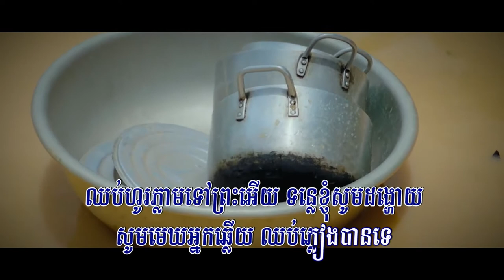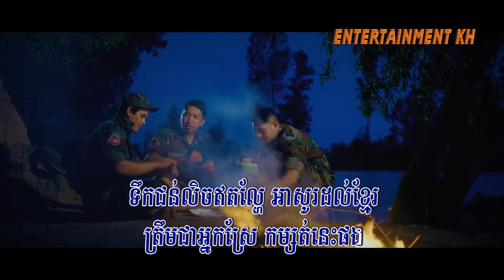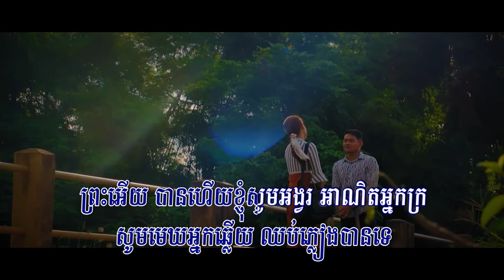ឱ!ទឹកជំនន់អើយ (ខេមរៈ សិរីមន្ដ), Lyrics Audio, Official MV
Title: ឱ!ទឹកជំនន់អើយ
ឱ!ទឹកជំនន់អើយ, ឱ!ទឹកជំនន់អើយ ភ្លេងសុទ្ធ, ឱ!ទឹកជំនន់អើយ ខារ៉ាអូខេ, ឱ!ទឹកជំនន់អើយ ខេមរៈ សិរីមន្ដ, នឹកបងបន្ដិចបានទេ, ឱ!ទឹកជំនន់អើយ SEREYMON , ឱ!ទឹកជំនន់អើយ Karaoke, SEREYMON , ព្រាប សុវត្ថិ, សុវត្ថិ, ព្រាប សុវត្ថិ ភ្លេងសុទ្ធ, ភ្លេងសុទ្ធ, ខារ៉ាអូខេ, Karaoke,
Or Teuk Chum Non Ery, Or Teuk Chum Non Ery Sereymon,